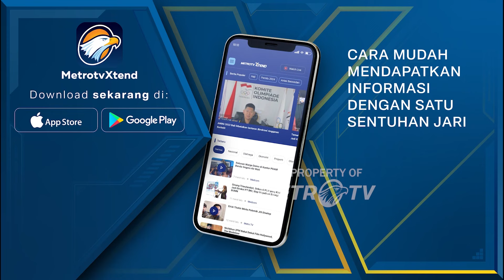Banjir di Muara Jambi Masih Cukup Tinggi, Ratusan Rumah Masih Terendam Banjir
MetroTV, Cuaca buruk terjadi akhir-akhir ini, sehingga menyebabkan sejumlah wilayah terendam banjir.